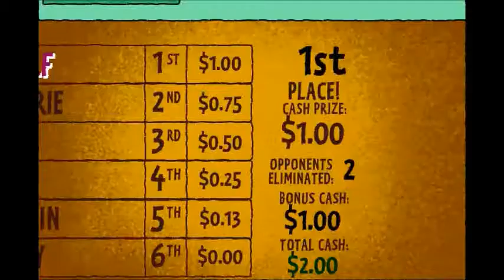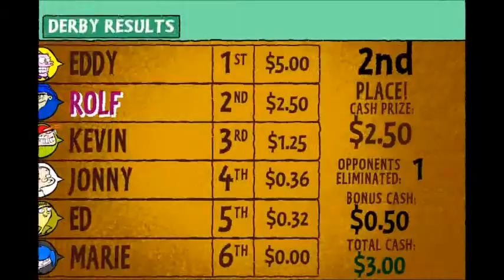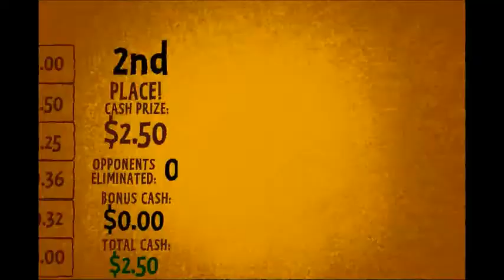Episode 1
This is a spooky lets do! Welcome Ghouls and ghosts to a terrifying time! YES! A Real spooktastic thrill ride!  Hope you enjoy, beware you're in for a scare!